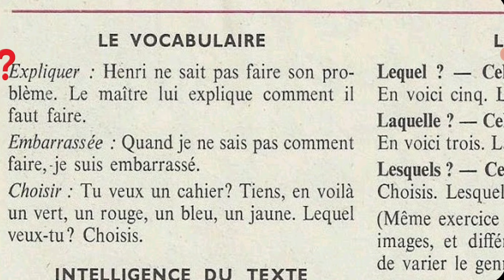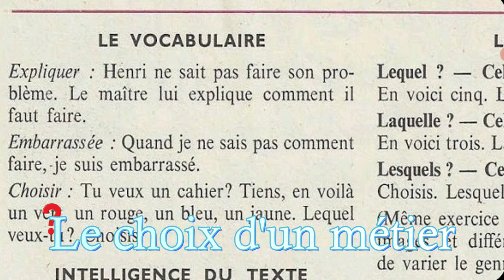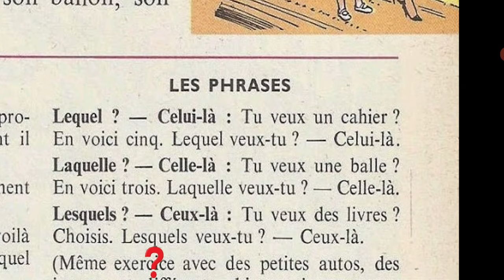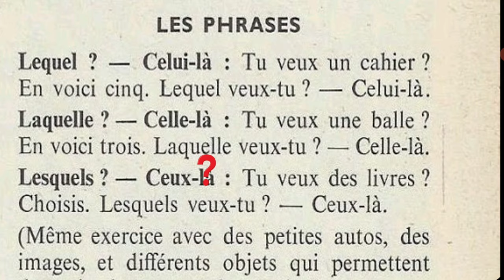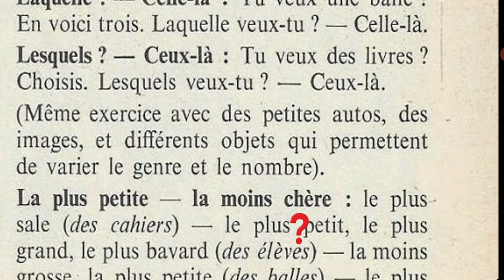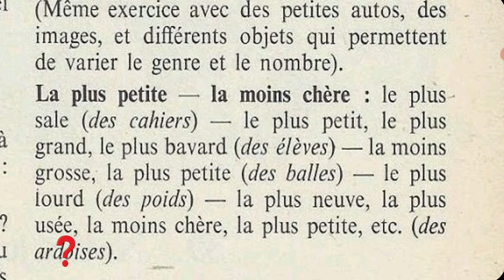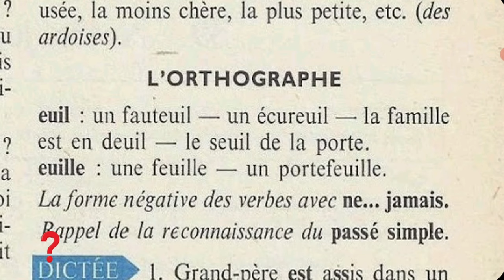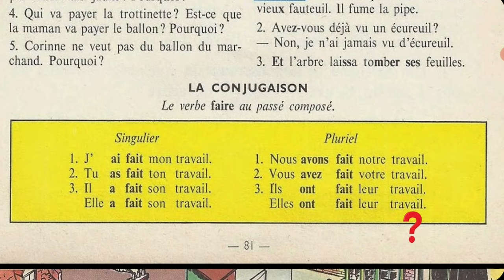Bien lire et comprendre 4ème, la trottinette